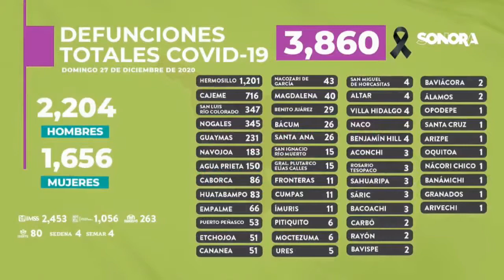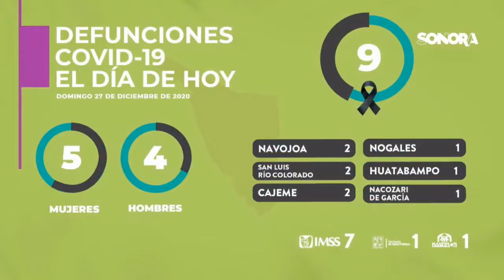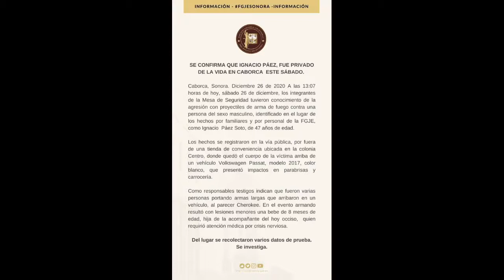Art. 7mo El Observador a 27 de diciembre en mi querido Caborca